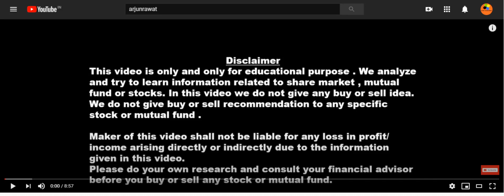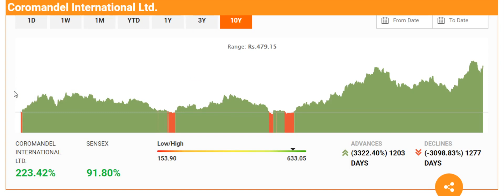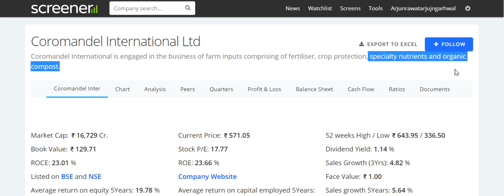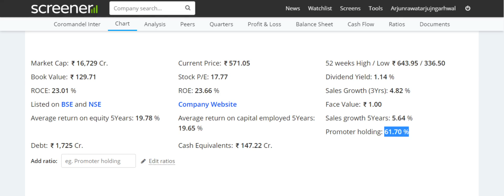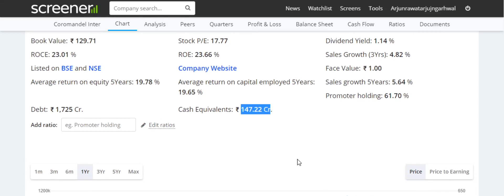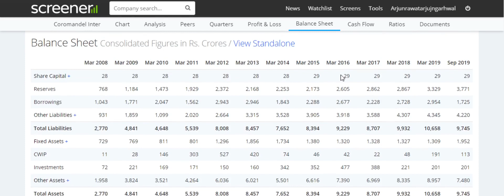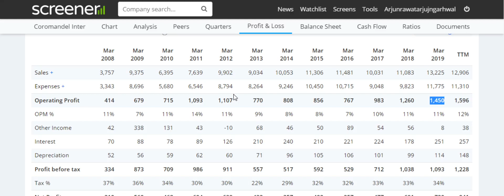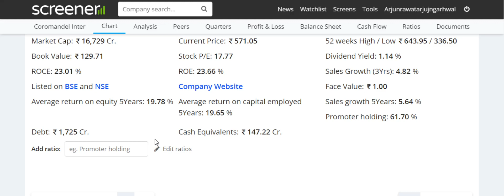SENSEX से 5 गुना ज्यादा RETURN दिया इस शेयर ने | Coromandel international share | Multibagger stocks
IN THIS VIDEO WE WILL DISCUSS ABOUT A STOCK WHICH HAS GIVEN 5 TIMES MORE RETURN THAN SENSEX

TOPIC COVERED

STOCK FOR FUTURE
FERTILIZER INDUSTRY
HOW TO EARN MONEY FROM STOCK MARKET
PROFIT FROM SHARE
EARN MONEY FROM SHARE MARKET
LOW PE STOCK
STOCK AT CHEAP VALUATION
HIGH DIVIDEND YIELD STOCK
BEST FERTILIZER STOCK
BEST MIDCAP STOCK FOR INVESTMENT

HEG और GRAPHITE INDIA में LOWER CIRCUIT चालू | अब क्या करें ? HEG and Graphite India Stock Latest news

PENNY STOCK कहो या SMALL CAP STOCK है तो जबरदस्त | STOCK CHEAPER THAN BOOK VALUE |BODAL CHEMICAL LTD ANALYSIS

3 साल में 8 TIMES RETURN | क्या अभी मौका है ? Sterlite Technologies stock analysis in हिंदी

महारथी बैंको के टारगेट तोड़ दिए CLSA ने | ICICI BANK SHARE |HDFC BANK SHARE |SHARE MARKET LATEST NEWS

इस शेयर ने दिया 9902% का Return | Hot Chemical and multibagger share forever | Atul Limited analysis

इसको देख लोगे तो BAJAJ FINANCE को भूल जाओगे |Top Stock In NBFC Sector | multibagger stock for future

STOCK is 50% up in one month |Porinju Veliyath ने माल उठाया | stock bought by Porinju Veliyath

Top Penny Stock 2020 below 10 Rs | Penny stock which can become multibagger | Penny stock 2020

Auto sector का महारथी at Single digit PE माल लपक लो | Auto sector share | Quality auto industry share

ICICI GROUP का शेयर मिल रहा है DISCOUNT पे | stock at discount | high value stock at cheap valuation

SBI MF ने उठाया इन 2 शेयर में करोडो का माल | Smallcap STOCK And MIDCAP stock FOR long term

सब CHEMICAL COMPANY का बाप | Best Chemical Stock To Invest now | AARTI industries analysis in hindi